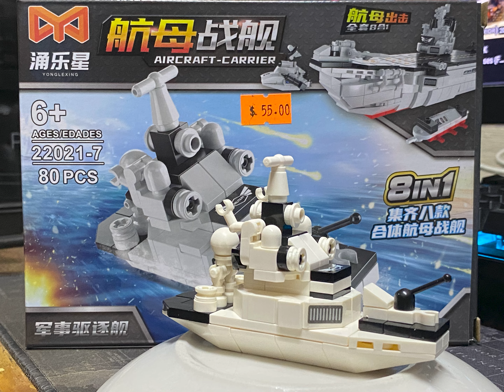Destroyer - Set 7 Mini Aircraft Carrier - (22021-7)